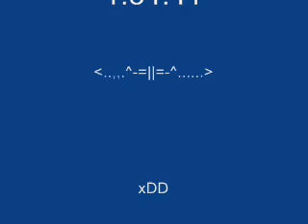Crash Team Racing: MisTery CaVes 1.54.77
a time in mistery caves...see it!! is very good
xDD